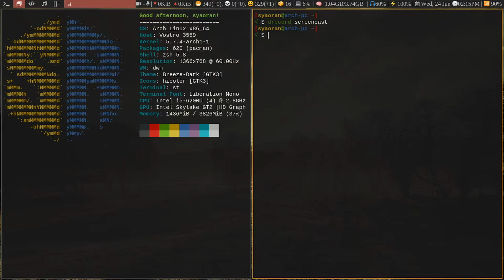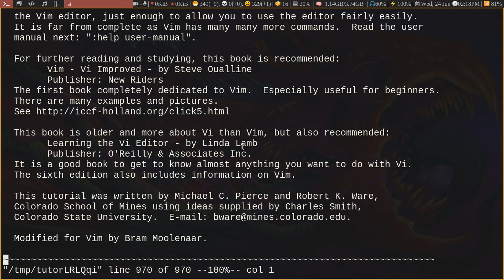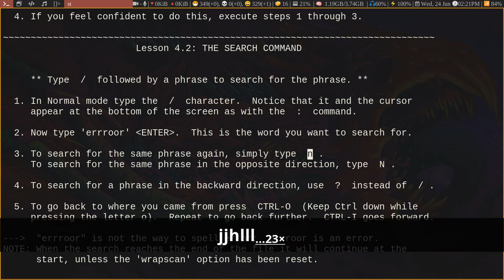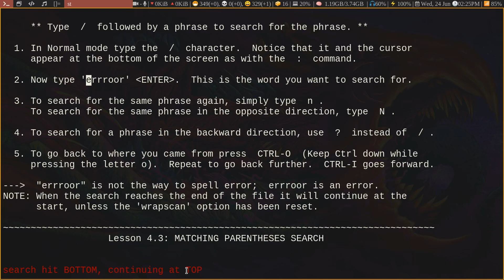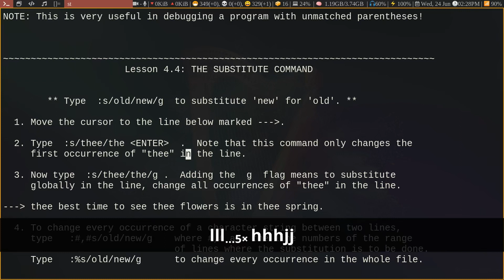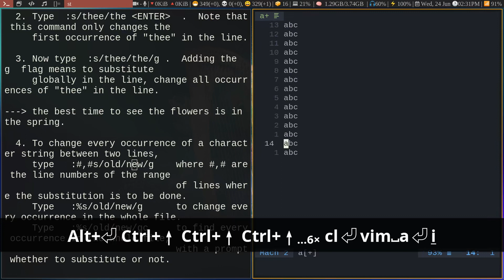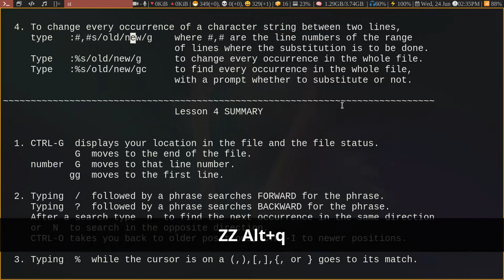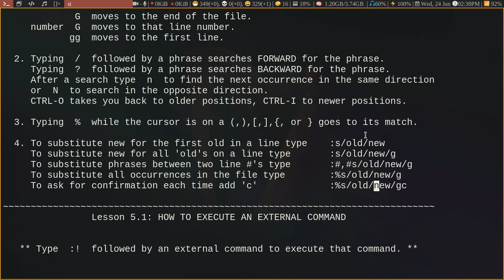[Vim] Hướng dẫn sử dụng vim - Bài 4